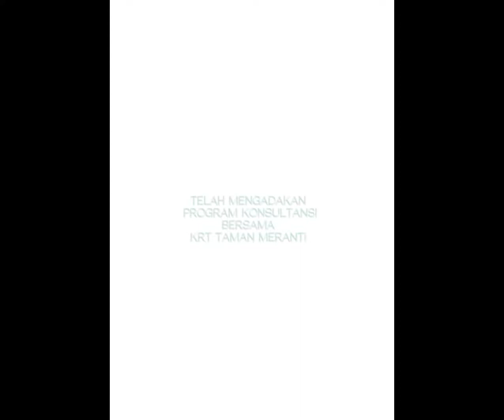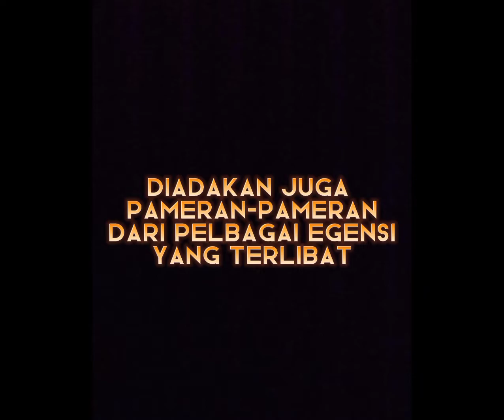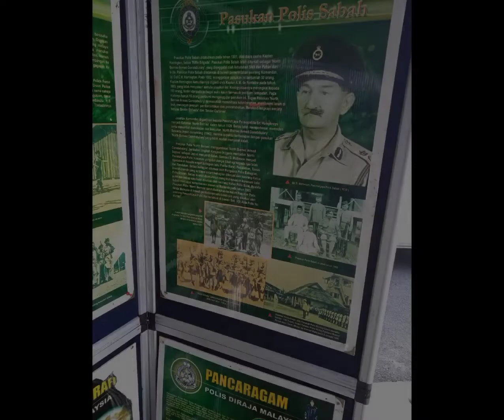PROGRAM KONSULTANSI BERSAMA KRT TAMAN MERANTI ANJURAN AADK KUBANG PASU